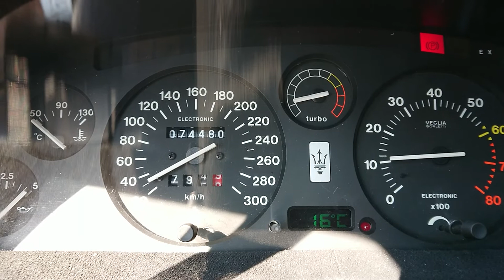Maserati 2224v. AM331 / AM477 Idle up to idling.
222 4v   222 4v.